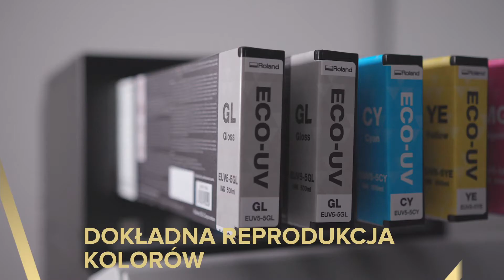Roland DG VersaUV LEC2 330/640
Przenieś druk UV i cięcie na kolejny poziom dzięki ploterom VersaUV LEC2-330/640 firmy Roland DG

Plotery drukująco-tnące VersaUV LEC2-330/640 UV zapewniają niezrównaną jakość druku UV, doskonałe odwzorowanie kolorów, zintegrowane, precyzyjne cięcie i szeroką kompatybilność z materiałami.

• Wybierz ploter VersaUV LEC2-330 do tworzenia realistycznych makiet opakowań, druków próbnych i etykiet premium.
• Wybierz ploter VersaUV LEC2-640 do druku ekskluzywnych, przykuwających uwagę, wysokiej klasy szyldów, banerów, ekspozytorów POP, grafiki okiennej – i nie tylko.

Zaprojektowane przez perfekcjonistów dla perfekcjonistów. Dowiedz się więcej